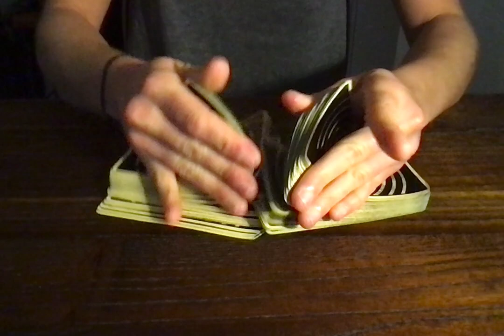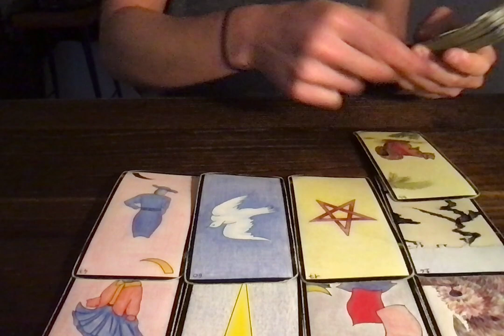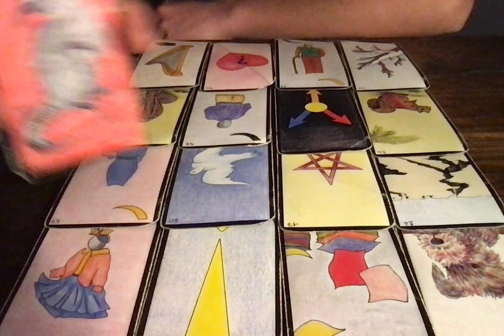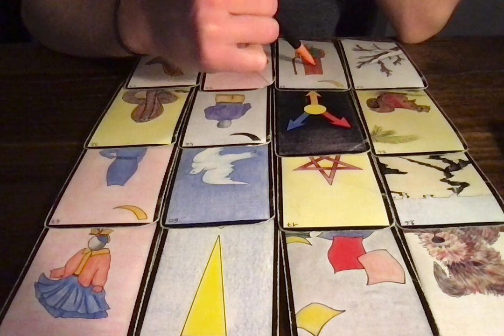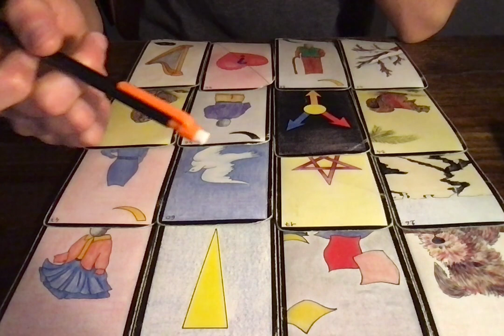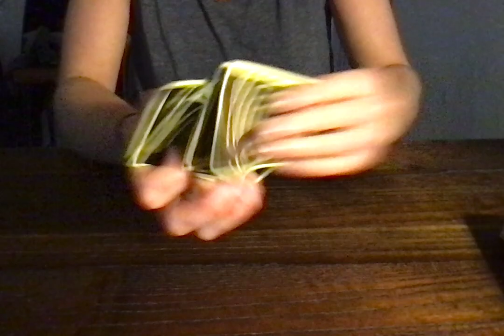GÉMEAUX JANVIER 2022 - Reprendre son pouvoir